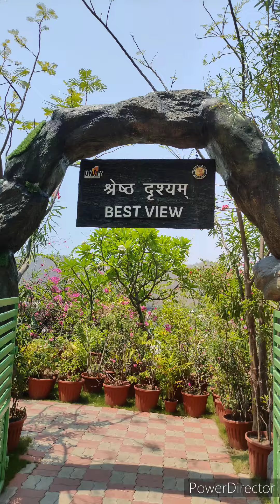Statue of unity